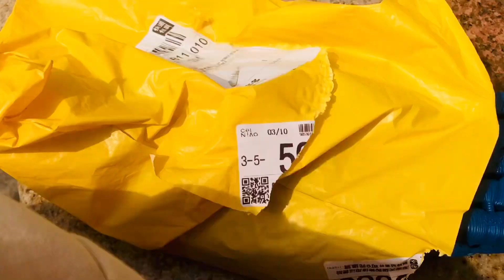চীনে online shopping কেমন ?🫢Online shopping in china | Bangladeshi student in china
মাত্র 0.06 RMB তে কেমন product দিল? Online shopping in china | Bangladeshi student in china | china
In this video i was trying to share my experience of online shopping in China. Online shopping
How i bought something in online.
A Bangladeshi student in china
China vlog
Zhengzhou university
Shopping vlog
Shopping in china

expats in china,
part-time jobs in china,
Full Scholarship in China,
CSC scholarship china,
Chinese government scholarship,
University scholarship china,
Tianjin University,
Chongqing University, University scholarship in chinaScholarship in china,
International students in china,
Chongqing University scholarship,
Study in china bangla,
Bangladeshi student in china,
Bangladeshi student in wuhan,
Universities in china,
is china good for higher study,
is china a good place to study,
Higher study in china,
Wuhan University of technology,
Zhengzhou university china